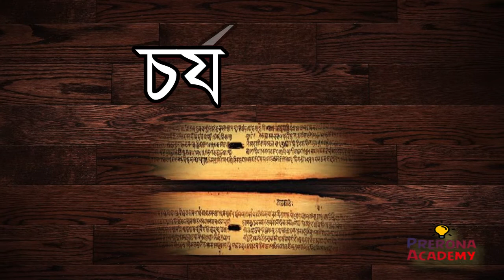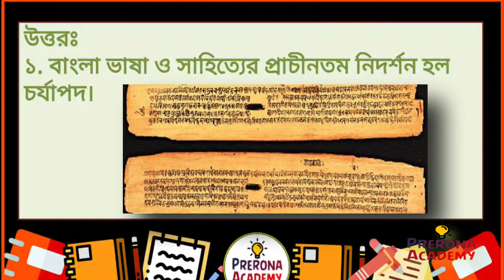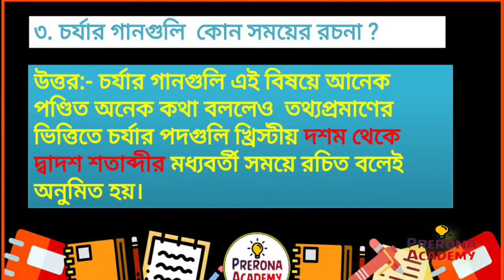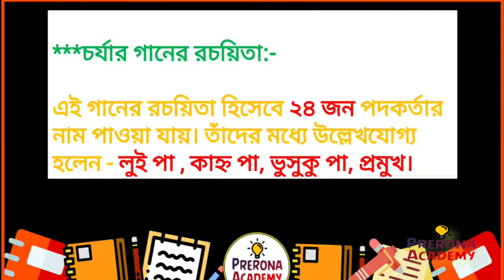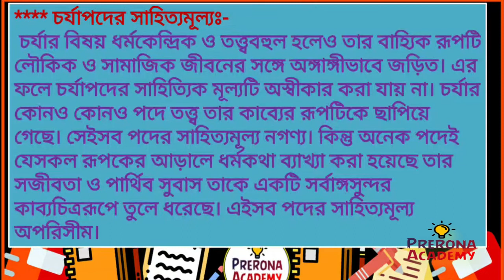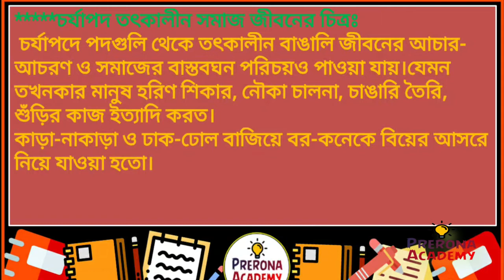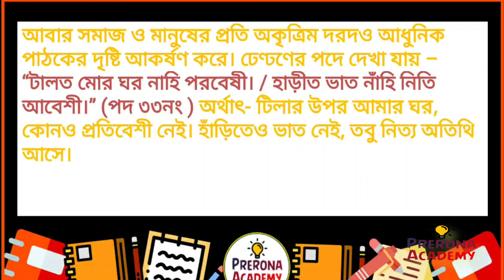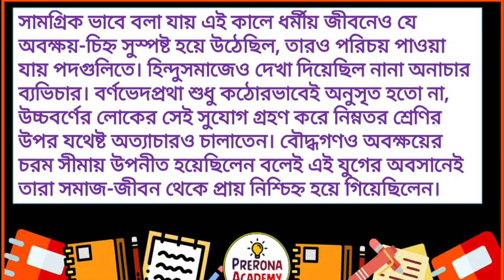চর্যাপদ || প্রশ্নোত্তরে চর্যাপদের আলোচনা ও ব্যখ্যা || Charyapada || বাংলা সাহিত্যের ইতিহাস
আজকের ভিডিও- চর্যাপদ || প্রশ্নোত্তরে চর্যাপদের আলোচনা ও ব্যখ্যা || Charyapada || বাংলা সাহিত্যের ইতিহাস

বাংলা ভাষার প্রাচীনতম নিদর্শন হল চর্যাপদ। খ্রিস্টীয় দশম থেকে দ্বাদশ শতকের মধ্যে লেখা গ্রন্থটির ভাষা প্রত্ন বংলা। আজকের ভিডিতে আমরা প্রশ্নোত্তরে চর্যাপদের আলোচনা ও ব্যখ্যা করব। চর্যাপদ বাংলা ভাষার প্রাচীনতম নিদর্শন। বাংলা ভাষার প্রাচীনরূপ সম্বন্ধে জ্ঞান অর্জনের প্রধান অবলম্বন হল চর্যাপদ। চর্যাপদ বাংলা সাহিত্যেরও প্রাচীনতম নিদর্শন। বহু বাংলা শব্দের বিবর্তনের ধারাপথটিকে চিনে নিতে এই গ্রন্থের গুরুত্ব অপরিসীম।

দশম শ্রেণির অন্যান্য ভিডিওগুলো:-

চর্যাপদ প্রশ্ন উত্তর,চর্যাপদ কে আবিষ্কার করেন,চর্যাপদের পদকর্তা কতজন,চর্যাপদ,চর্যাপদের সাহিত্যিক মূল্য,চর্যা শব্দের অর্থ কি,চর্যাপদের ভাষাকে সন্ধ্যা ভাষা বলা হয় কেন,বাংলা সাহিত্যের ইতিহাস, ssc bangla,psc bangla,ssc,বাংলা সাহিত্যের ইতিহাসে চর্যাপদের গুরুত্ব, হরপ্রসাদ শাস্ত্রী,চর্যাপদ প্রশ্নোত্তর,একাদশ শ্রেণি চর্যাপদ,